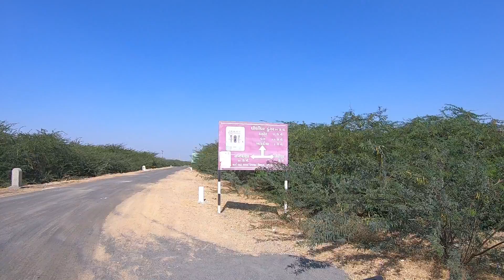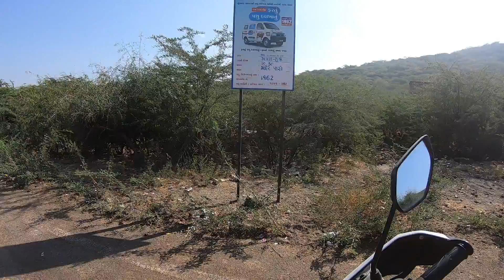Than Jagir- Kanphata Yogis Ancient Temple, Kutch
In this video, I explore the mystique ruins and ancient temple of Than Jagir, located under the Dhinodhar Hills. The temple is home to Kanphata Yogis, ancient Shiva worshippers., The site has a old monatery and atemple and ruins